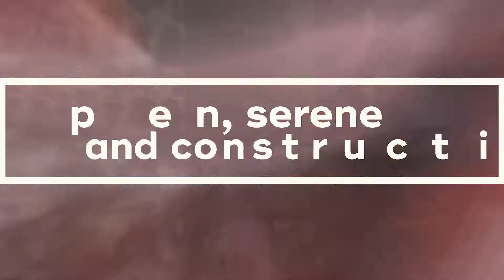196+ events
196+ events connect decision makers in the hospitality industry, a business sector where the importance of personal exchange is vital. Therefore, we have created hospitality events for curious minds.

The hospitality sector is operating in an increasingly complex environment, where new trends are the drivers of constant change and innovation. We are inviting the movers and shakers, the technology players and game changers to speak about the latest developments.

196+ one mind, one world, one umbrella for our events and upcoming formats.

196: 196 stands for the number of countries in the world (193 UN member states, two UN observer states and one country which is recognised by the majority of UN members) the plus for other territories, potential future countries and limitless possibilities!

Find out more about our events. We would love to hear from you.